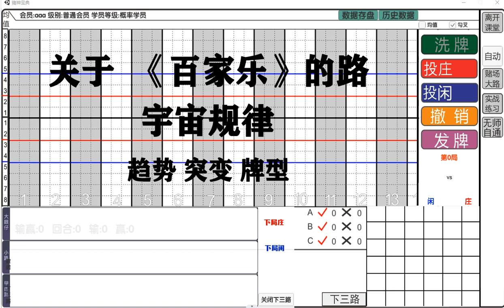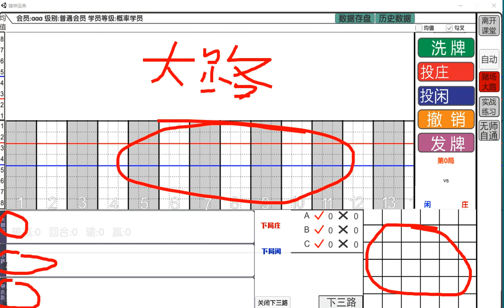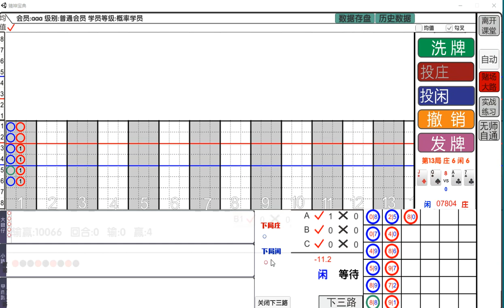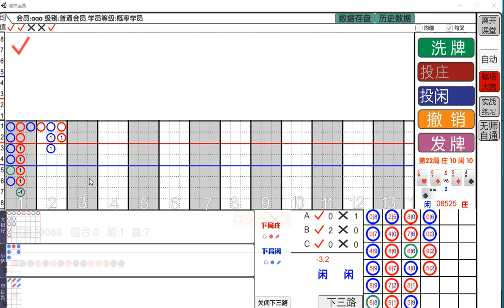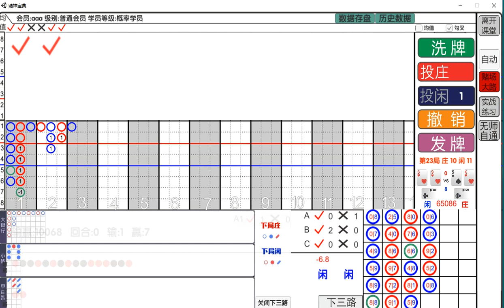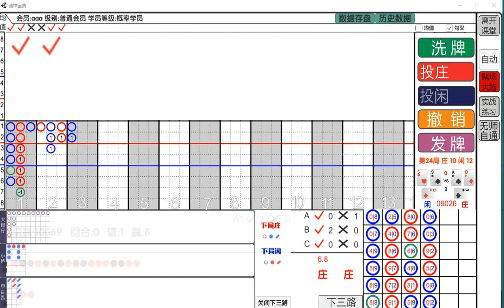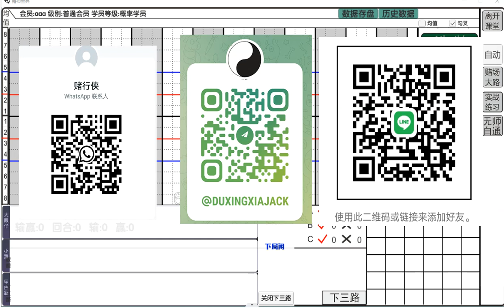决胜百家乐，赌行侠，百家乐路，趋势 ，打败百家乐 ，微信：duxingxiams